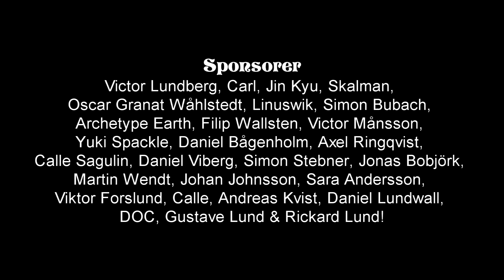Felix Recenserar - Mysteriet på Greveholm 2 (#4 av 24)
Julkalendern fortsätter! Saga blir mobbad för att hon har bra minne, och Peggy återvänder!

FÖLJ OSS!